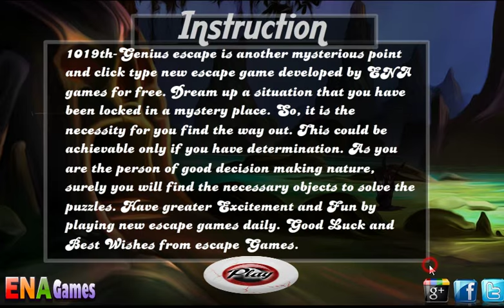Genius Escape Walkthrough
1019th-Genius escape is another mysterious point and click type new escape game developed by ENA games for free. Dream up a situation that you have been locked in a mystery place. So, it is the necessity for you find the way out. This could be achievable only if you have determination. As you are the person of good decision making nature, surely you will find the necessary objects to solve the puzzles. Have greater Excitement and Fun by playing new escape games daily. Good Luck and Best Wishes from escape Games.